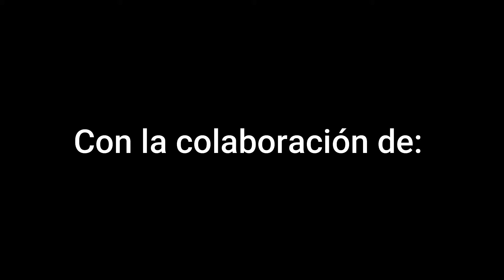POCO LOCO - Collara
Versión de "Un poco loco", de la película "Coco". Arreglos de Javier Pilar, y la colaboración de Óscar Pilar a la pequeña percusión y Alberto Cid al acordeón. Y la gran aportación de alegría, desparpajo y voz de Paula Pilar. Creo que no hay mejor compañía para trabajar.

Y ya puestos, aprovechamos esta publicación para desearos a todos unas felices Pascuas, aunque el video no tenga que ver nada con la Navidad, jeje,  y que el año que entra sea el año de la luz, la esperanza y la recuperación de todos.